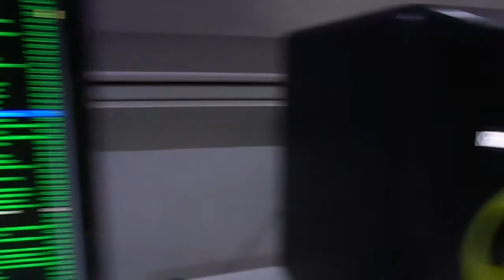KRK rockit 6 - Mais um teste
KRK rockit 6 - Tocando trecho da música The Captain Of Her Heart - Double